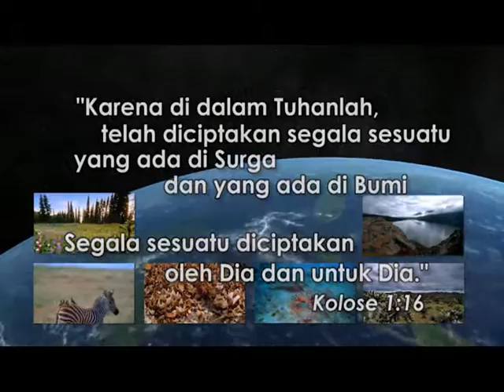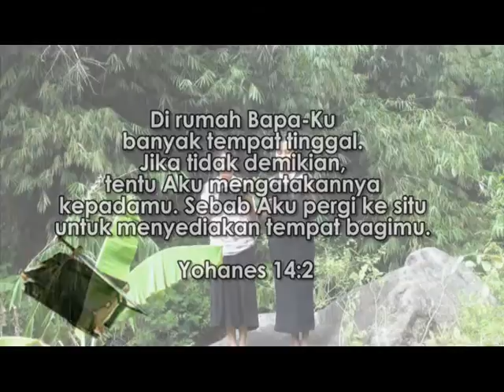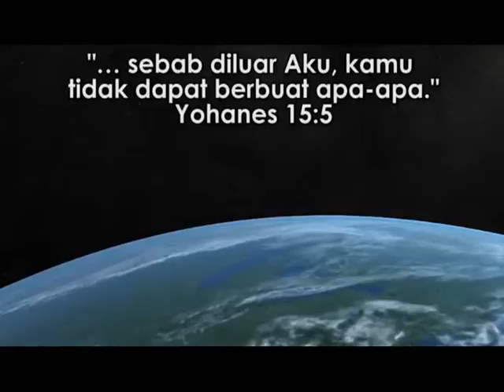"Pernikahan Yahudi" - Renungan TUHANKU yang AJAIB: HCBN INDONESIA